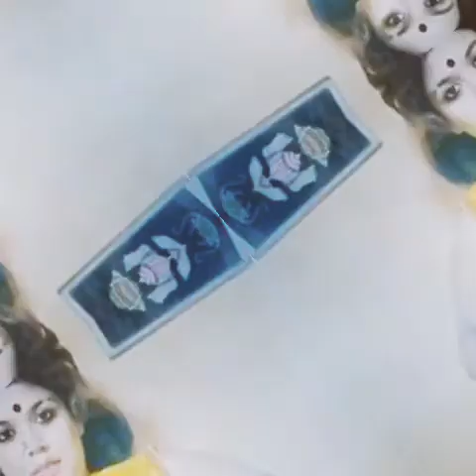SAVITA BHABI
And also comment and let me know what you want me to upload for you on my next video.

Also, explore the following videos

Editor: Filmigo